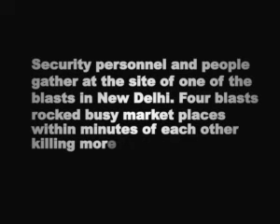Terror strikes New Delhi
personnel and people gather at the site of one of the blasts in New Delhi. Four blasts rocked busy market places within minutes of each other killing more than 18 people and injuring many more.